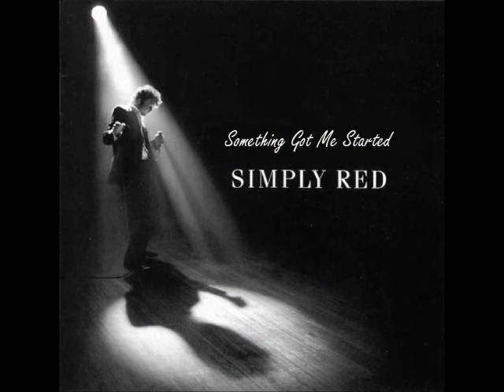Simply Red - Something Got Me Started [Hurley's House Mix]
Steven W. Hurley as Steve "Silk" Hurley
1991